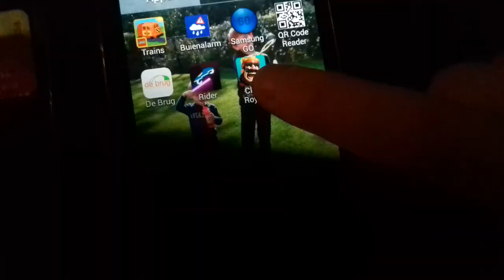Clash royal en rider spelen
Het is leuk